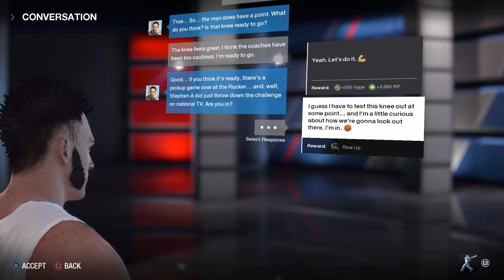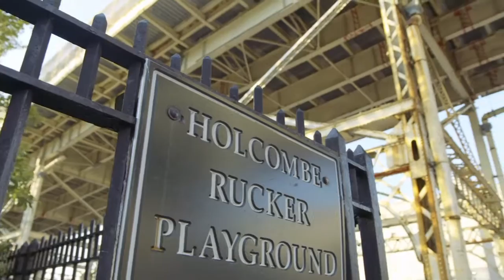THE MOST SAVAGE DUNK! NBA LIVE 18 DEMO